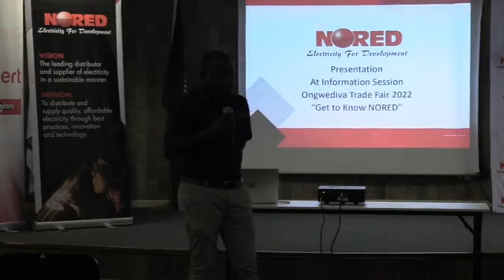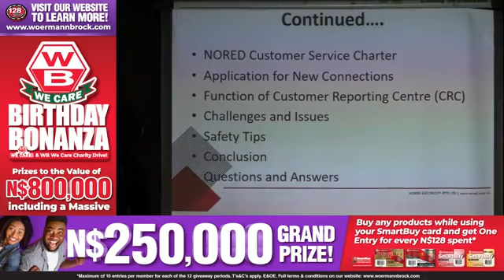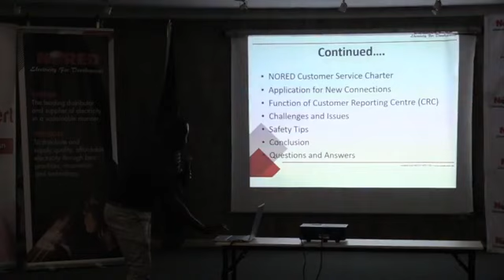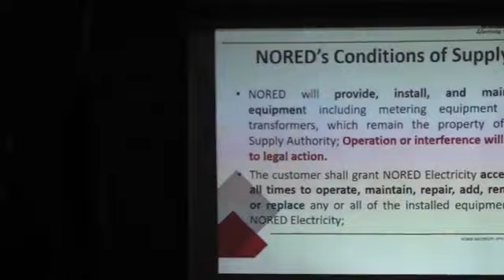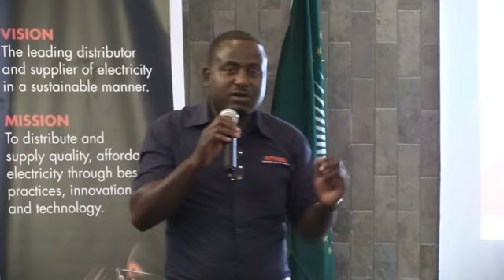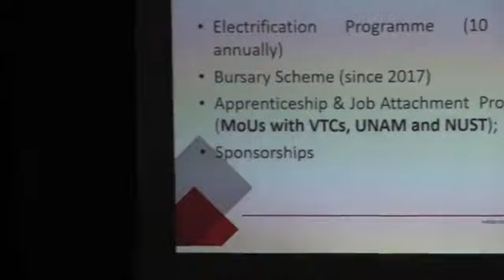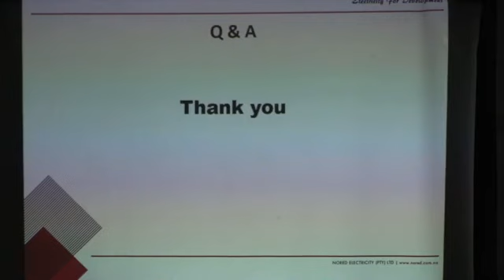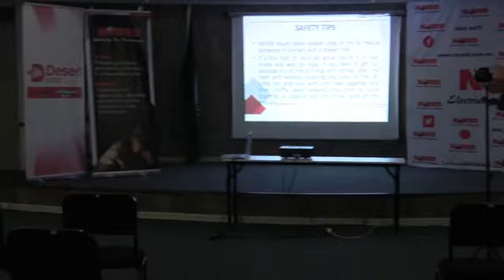Nored live broadcast from the Ongwediva Annual Trade Fair 2022